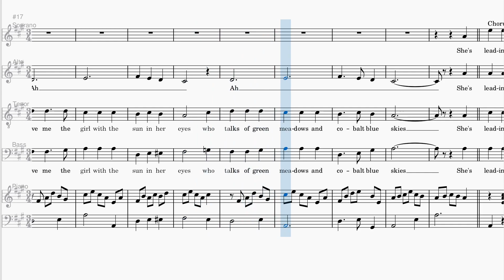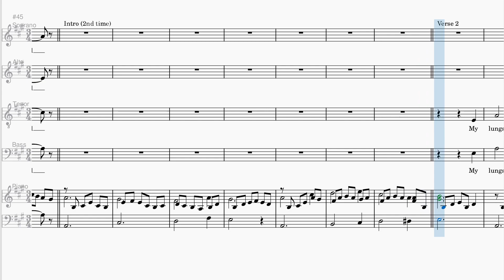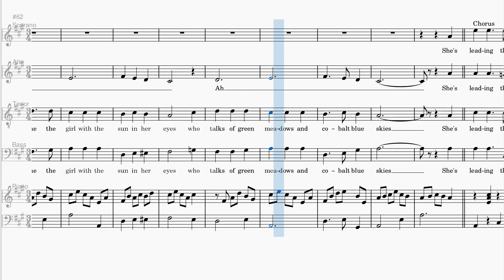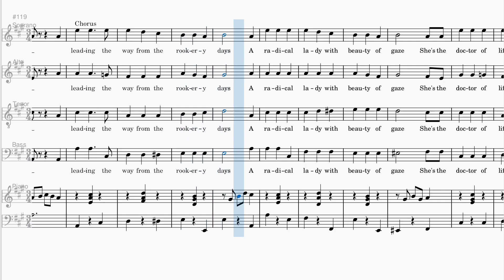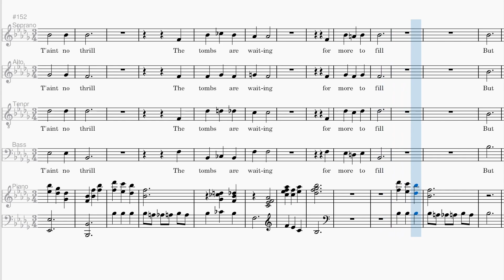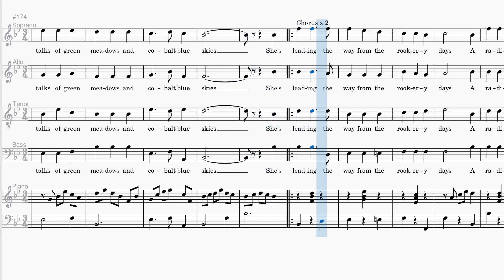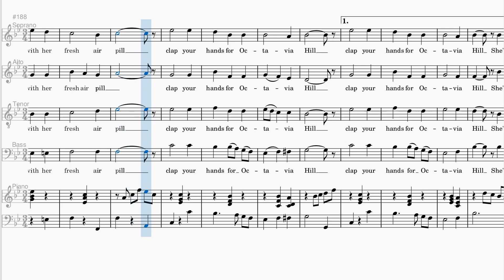Fresh Air Pill All Parts